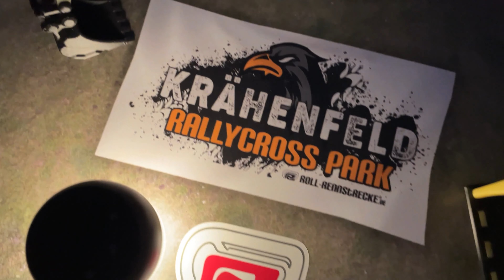2023 Großes BERLINER DR!FT COMMUNITY Treffen